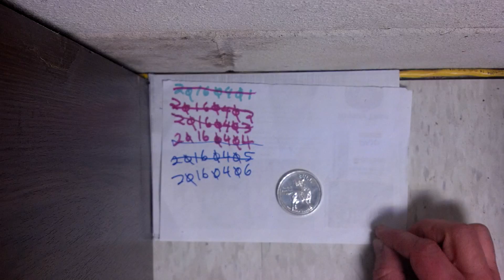dcf_20160406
Bear.